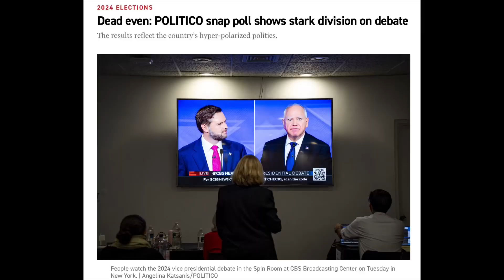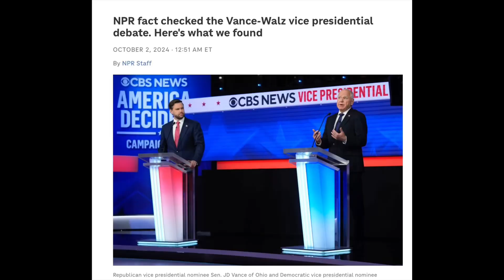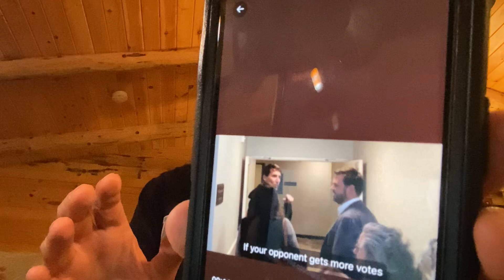No Clear Winner in VP Walz-Vance Debate + JD Vance NOW Says Trump Won in 2020